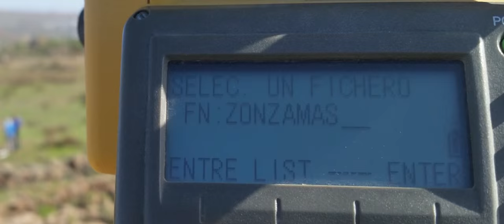Trabajos arqueológicos en Zonzamas (2015)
Avance de los trabajos arqueológicos recientemente iniciados en el Yacimiento de Zonzamas (Teguise - Lanzarote)